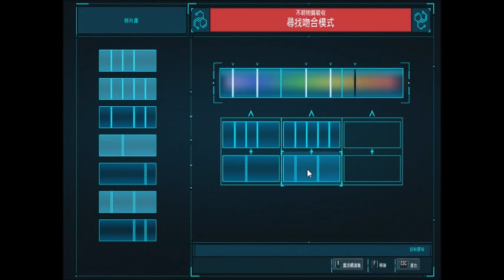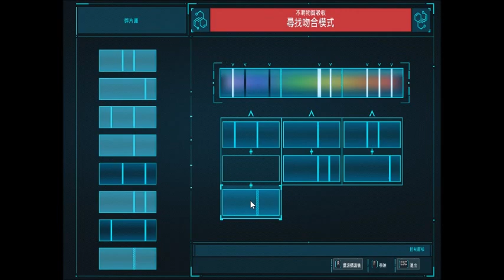Marvel's Spider Man Remastered 23 07 23 16 02 31